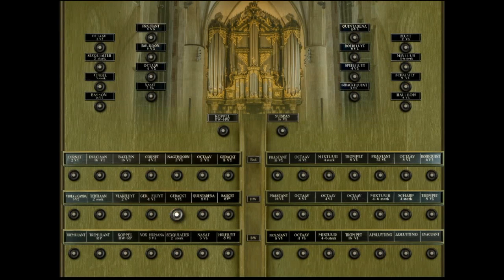G. Rossini - Kyrie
Rossini’s “Petite Messe Solennelle” (1864) is composed for piano, harmonium and chorus. In this recording the first part, Kyrie, has been arranged for 4-hands organ: Piano on one pair of hands, harmonium and chorus combined on the other.

Played on the virtual (Hauptwerk) organ of the Martini kerk in the city of Groningen, NL.